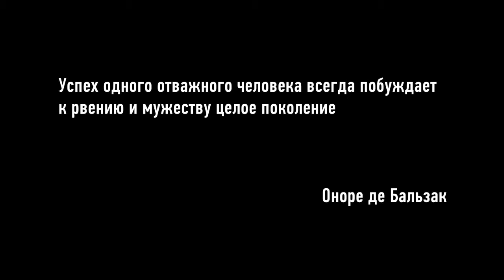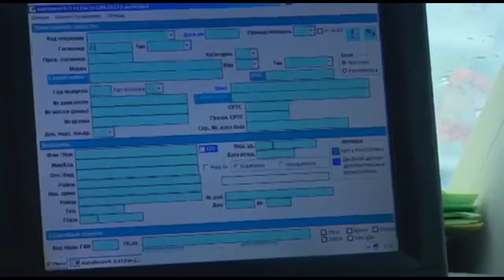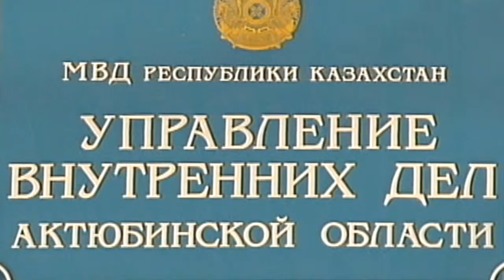Gala TV представляет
Фильм четвертый